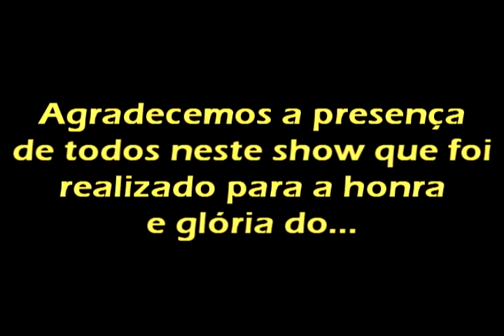Aconteceu Amazon Jovens: Louvor Verão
Priscila Maia, coral NIB, Ministério de Percurssão, Raiff Matos e outros convidados marcaram a noite de sábado do dia 6 de agosto com muita música, diversão e alegria!! Confira agora um apanhando dos acontecimentos desta noite!!